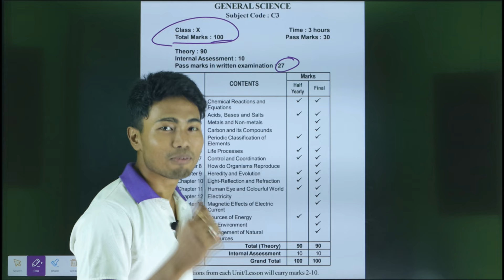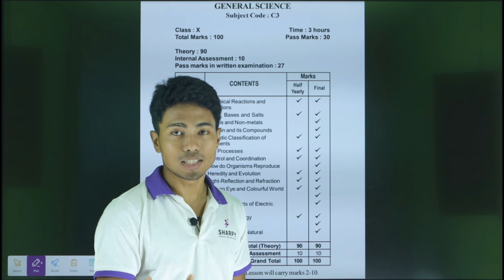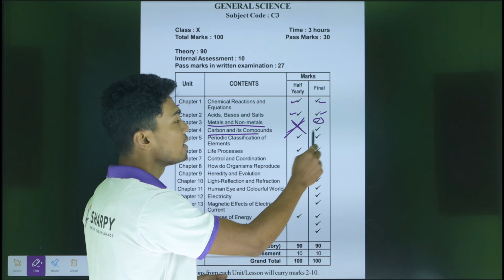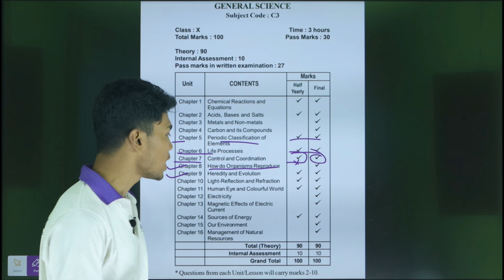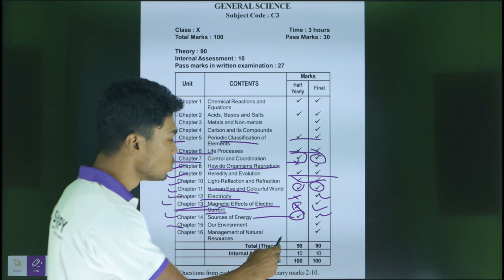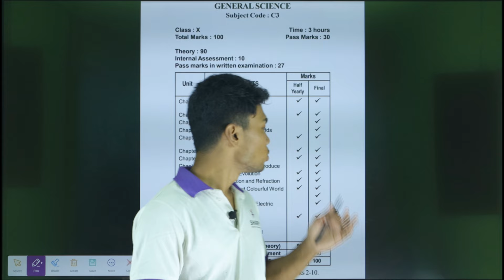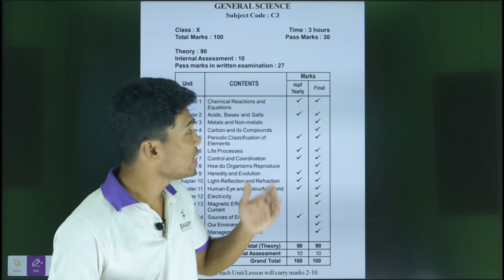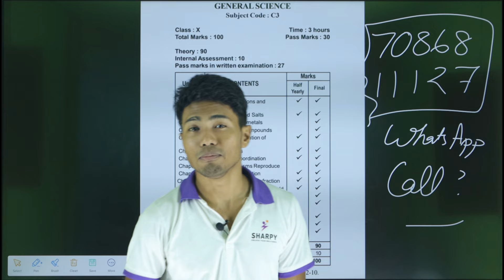HSLC নতুন Science Syllabus-ত কি কি পঢ়িব নালাগে? কি কি পঢ়িব লাগিব? SEBA-ৰ নতুন Syllabus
ভাল খবৰ ! নতুন syllabus-ত কি কি কমাই দিলে?
নতুন syllabus-ত কি কি নতুনকৈ যোগ দিলে?

Follow your SHARPY WhatsApp Channel:
 Class IX 2024:

Animation 3D for Assamese Medium Students.
English medium students can also watch this videos to understand better.

👉🏻 Do you want notes?
👉🏻 Do you want question-answers on this chapter?
👉🏻 Do you want to attend MCQs on this topic?
You experience rich quality 3D animations 🕶 here to help you visualise and understand concepts easily!  It will definitely help growing your result! Don't miss - click here NOW!